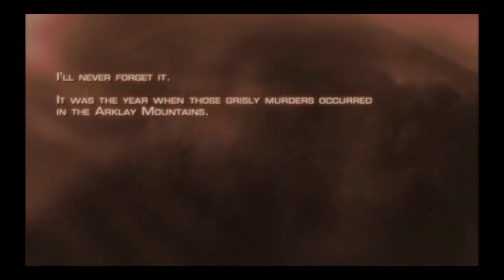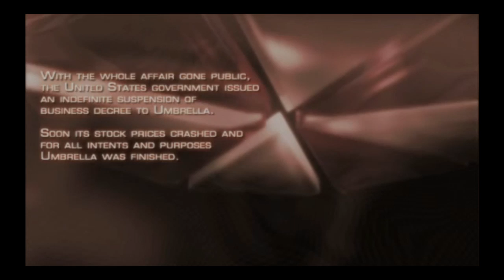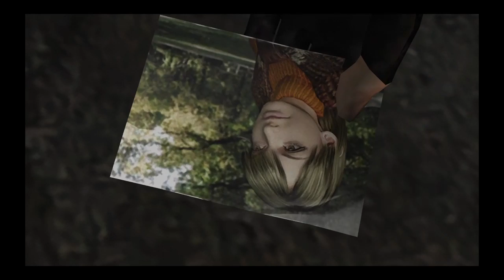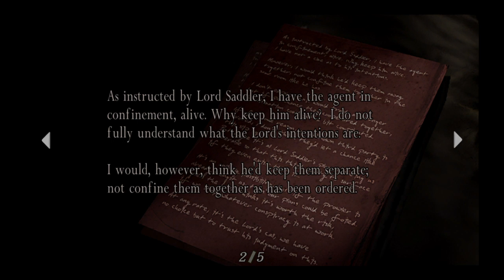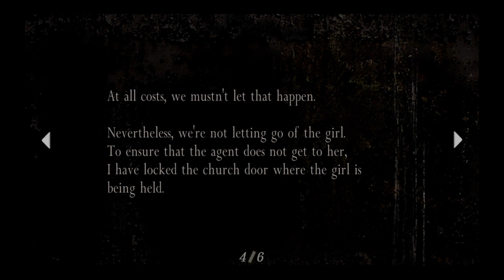Resident Evil 4! Episode one: The start of a New Game!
Our next step on the journey that is the Resident Evil series! filled with whacky perspectives, jokes, and even a violent angry mob!